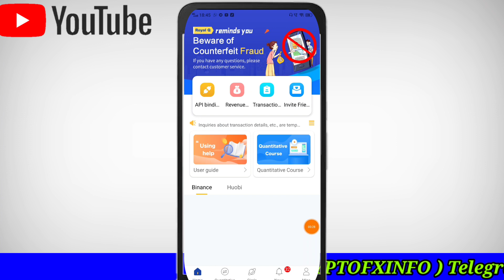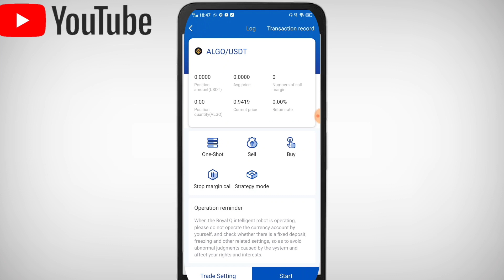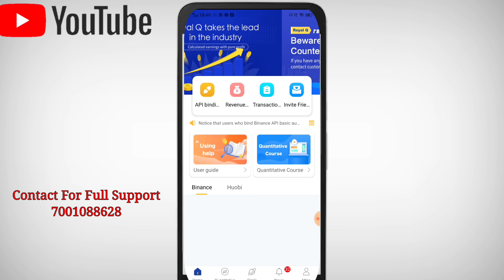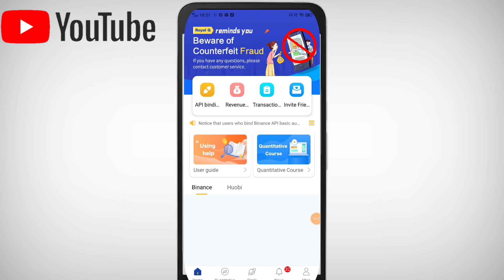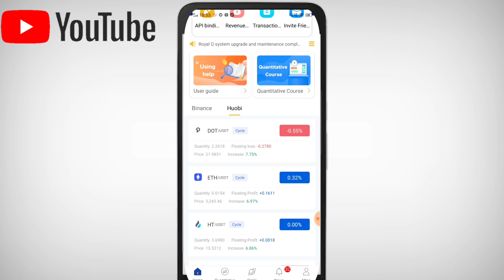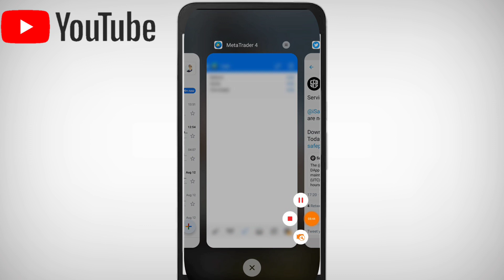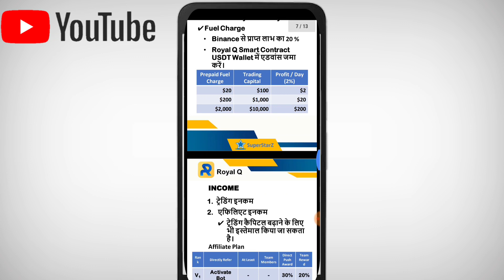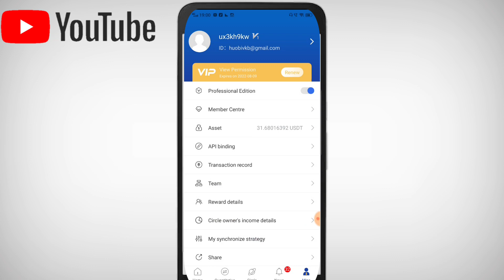ROYAL Q AUTO TRADING BOT FULL INFORMATION| HOW IT WORKS| WHAT IS RISK & HOW CAN YOU GET BIG PROFIT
नमस्कार दोस्तों BINANCE और Huobi Exchange में FUND रखकर Robots Trading करते हैं तो आपको Daily  2% to 20% Profit मिलता है।

🔥 यानी आपका पैसा आपके हाथों में रहता है  सुरक्षित दोस्तों🔥
BINANCE  जैसे अवसर बार-बार नहीं आते

invitation code.  DYCBP

► Twitter Official :- 🙋🙋